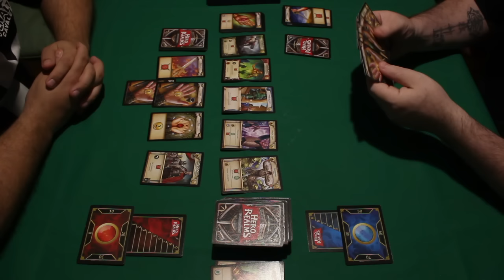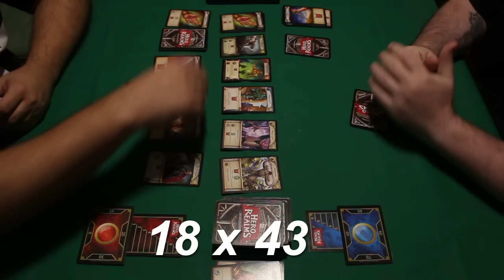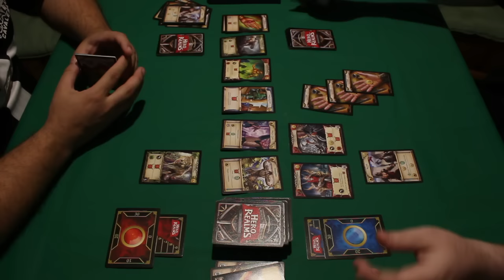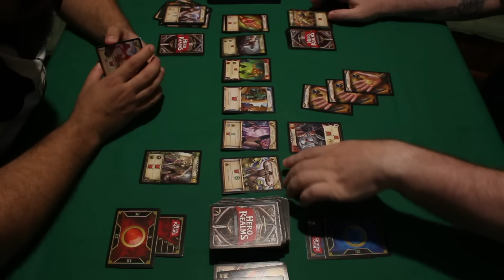HERO REALMS - GPXP S01E01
Estreia no canal!! Gameplay Experience (GPXP) é uma forma de mostrar como o jogo funciona. Sem edição, sem set up "arrumado", etc.. É o "show ball" do gameplay!! Eu e Zombie vamos mostrar como funciona Hero Realms, esse jogo que é uma "nova versão" do Star Realms (que em breve estará aqui no GPXP).

EVENTOS:
Game of Boards - Novos Designers: